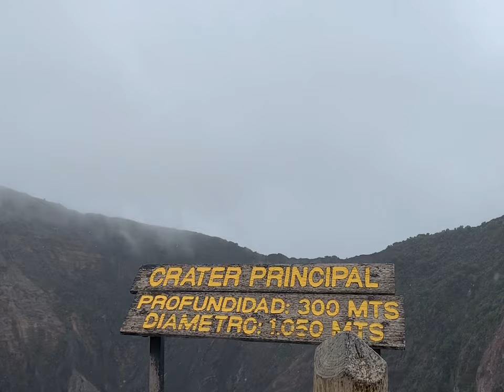Costa Rica - Visit to Irazu Volcano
This video is about our visit to Irazu Volcano in Costa Rica. Irazu Volcano, still active is the tallest volcano in Costa Rica. It is famous for its gorgeous green crater lake.

This is a must visit attraction when you visit Costa Rica and is in the city of Cartago near to San Jose. The volcano is located within the Irazú Volcano National Park.

Gadgets Used: GoPro HERO7 Black